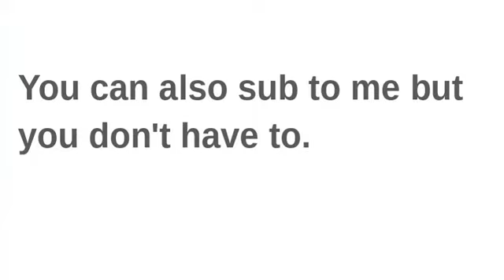I will subscribe to everyone who comments on this video